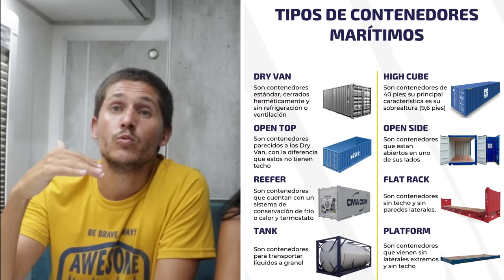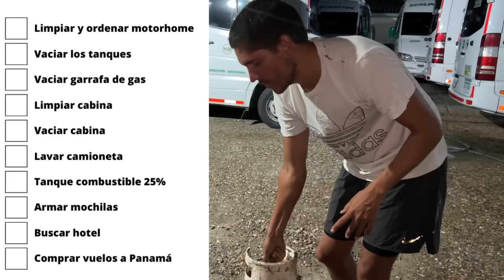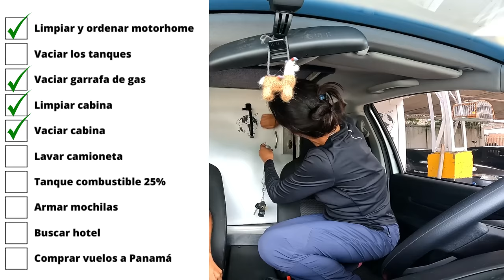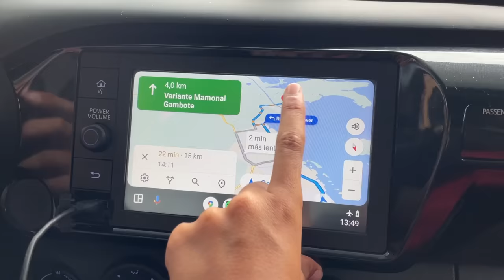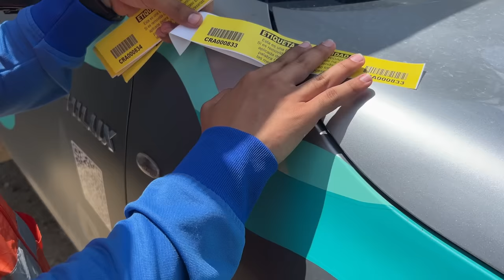⛔ El momento MÁS PELIGROSO y COSTOSO del viaje 👉 Cómo cruzar el TAPON DE DARIÉN 🌎 Colombia Ep.16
En Cartagena de Indias preparamos nuestro Motorhome para cruzar el famoso TAPON DE DARIÉN entre COLOMBIA y PANAMÁ. Te dejamos toda la información de este complejo y costoso paso para cruzar a CENTRO AMÉRICA.